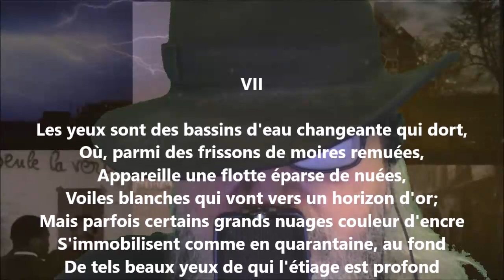Le voyage dans les yeux VII - Georges Rodenbach lu par Yvon Jean